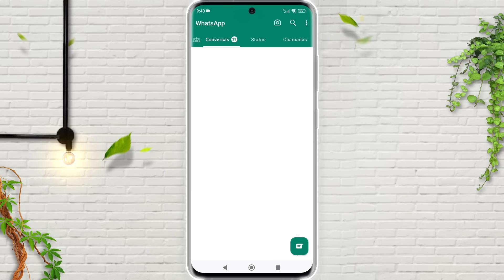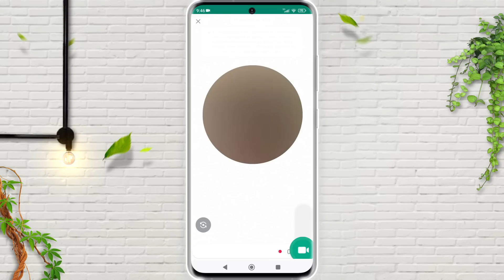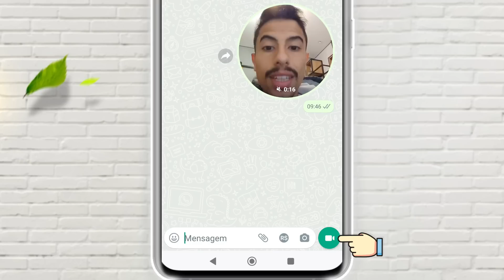Como ENVIAR MENSAGENS DE VÍDEO pelo WHATSAPP | NOVA FUNÇÃO OFICIAL!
O WhatsApp recebeu uma nova função em seu aplicativo que permite que os usuários enviem mensagens de vídeo para os seus contatos, de forma oficial. Veja como funciona esse novo recurso e também um guia completo de como usar no seu app. Tire todas as suas dúvidas em menos de 3 minutos!